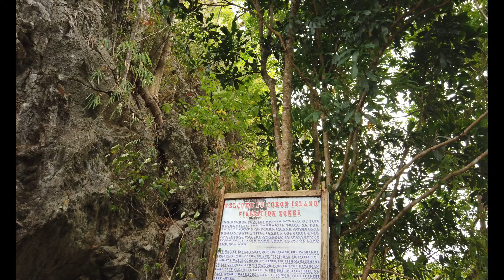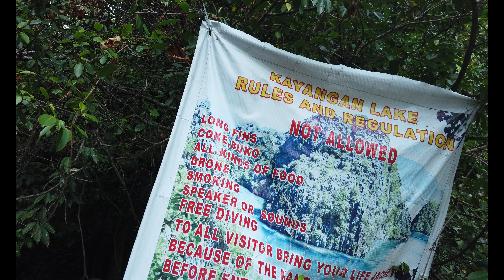Experience Coron's Beauty: Kayangan Lake Walking Tour | Get Ready to Be Amazed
Welcome to the mesmerizing world of Kayangan Lake in Coron, Philippines! Join us on an unforgettable walking tour adventure as we explore the hidden wonders of this breathtaking destination. Get ready to be enchanted by the pristine waters and stunning landscapes that await you. Whether you're a nature lover or a travel enthusiast, Kayangan Lake is a must-see destination that will leave you speechless. Dive into this incredible experience with us and start planning your trip today!